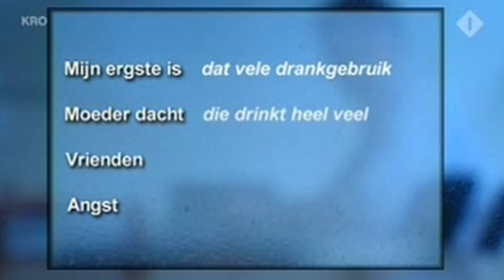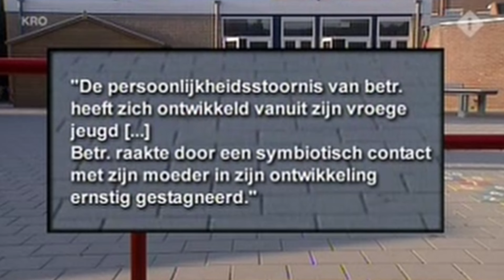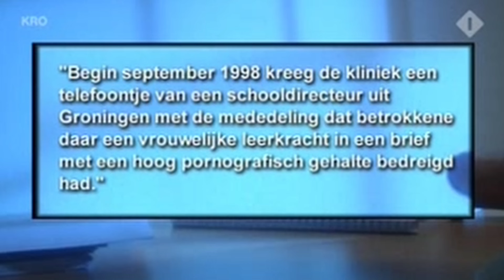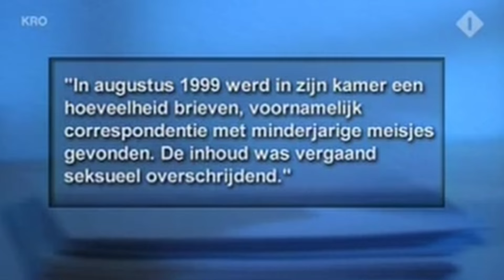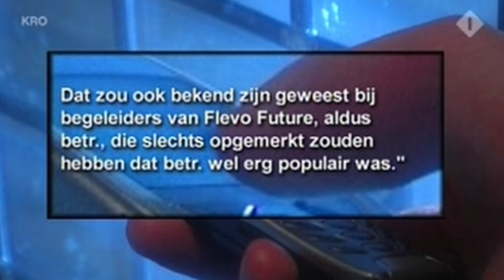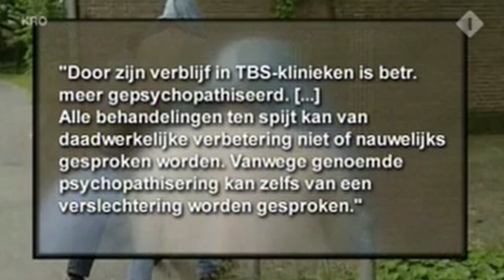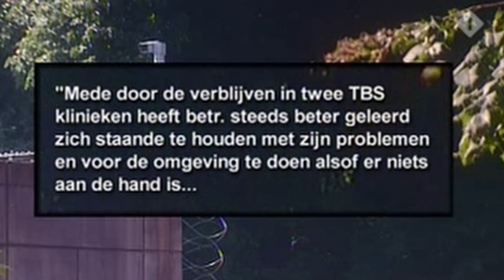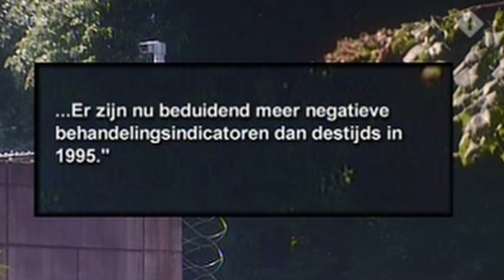Brandpunt Profiel - TBS - Het verhaal van Michel S.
Het verhaal van Michel S. de TBS'er die er in 2004 vandoor ging en een dertienjarig meisje ontvoerde en verkrachtte. Profiel legde de hand op het onderzoek door het Pieter Baan Centrum. Het schetst een onthutsend beeld van S. maar ook van de TBS.